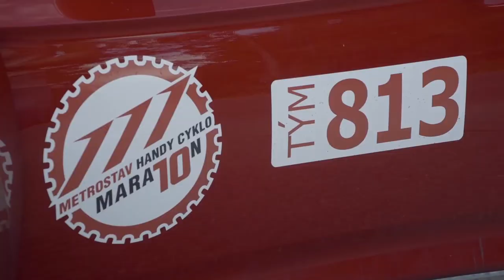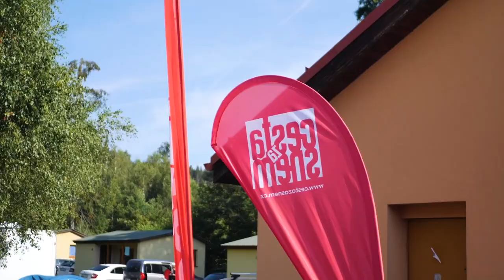Metrostav handy cyklo maraton 2022- den 3.